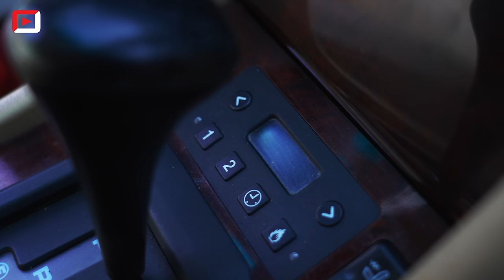La Merco des méchants ! Essai Mercedes-Benz 500E W124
Qui se rappelle des courses poursuites de Taxi 1 quand Daniel devait battre deux farouches allemandes ? Et bien nous avons la chance aujourd’hui d’essayer la voiture des méchants, la Mercedes 500E w124 et son V8 développant 326ch 🔥

🎬 J'ai filmé cette vidéo avec :

🎥 Caméra :

(Plans Face caméra, plans dynamiques, plans Ronin)

Sony A7 IV
(Plans dynamiques, plans de coupe face caméra)

Objectifs utilisés:

- Plans Face caméra principal & plans esthétiques du véhicule statique : Sigma Art 35mm f1.2

- Plans de coupe face caméra : Sigma 85mm f/1.4 DG DN

- Plans dynamiques sur le circuit : Sigma 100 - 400mm DG DN

🎤 Micros
- RØDE Wireless GO II ou

🎧 Nos casques audio, Beyerdynamic 32 Ohm

👍 RESTONS EN CONTACT Si tu ne nous suis que sur YouTube, tu rates des choses !!